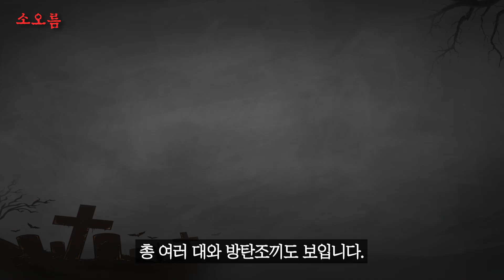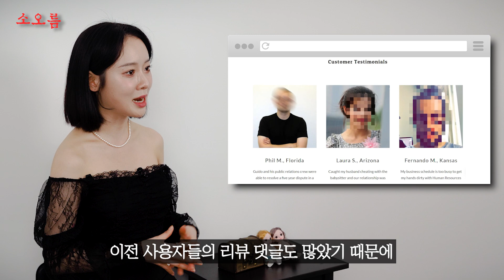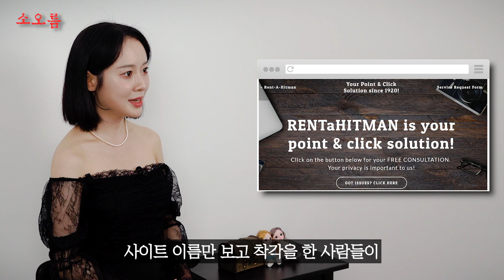FBI도 경악 ㄷㄷ 함정수사에 체포된 한국인 킬러의 가방에서 발견된 충격적인 물건